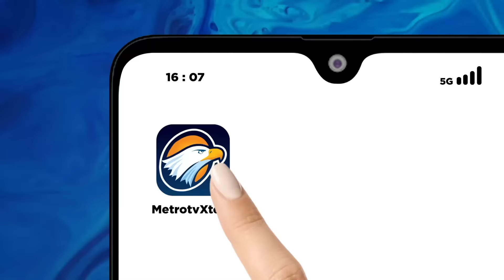Seribu Pengacara Tergabung Dalam Tim Hukum AMIN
MetroTV, sejauh hasil yang telah keluar dari hitung cepat atau quick count memperlihatkan bahwa ada keunggulan dari pasangan nomor urut dua, Prabowo-Gibran, dan tentunya masyarakat harus masih menunggu hasil resmi dari KPU.

Bagaimana dengan kemungkinan bahwa memang pemilihan Presiden tahun ini hanya akan berlangsung dalam 1 putaran?